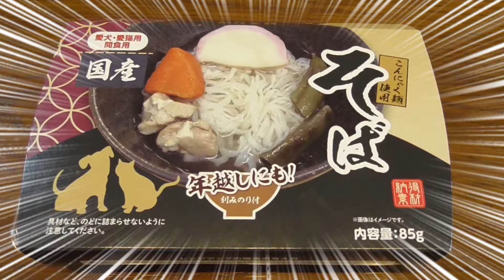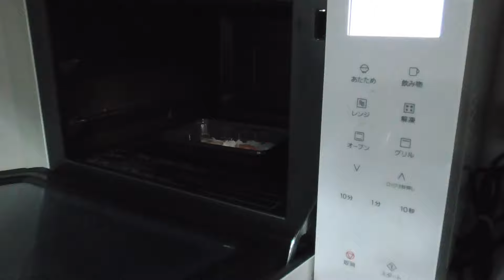グルメなヨーキーの４月のスペシャルご飯は何？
グルメなヨーキーは４月に年越しそばを食べるのよ

【ジャンル】ペット系youtube　犬（室内犬）

チップ
【生年月日】2015/8/12（7歳）
【性別】♀
【犬種】ヨーキー（ヨークシャーテリア）
【毛色】スチールブルータン
【性格】おとぼけ
【一言】本名は「ビーガム ”茶々丸” チップ」です。由来は、いつか動画で。